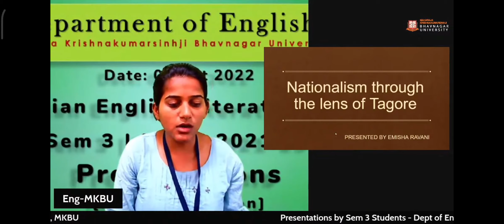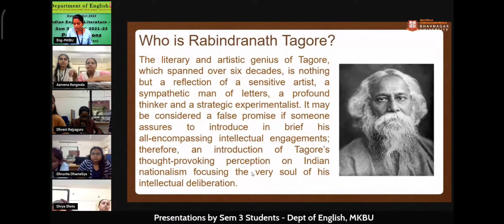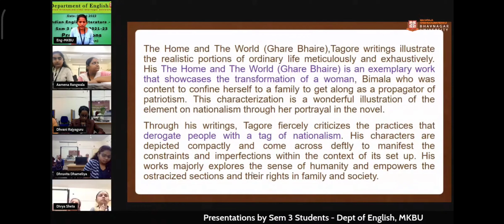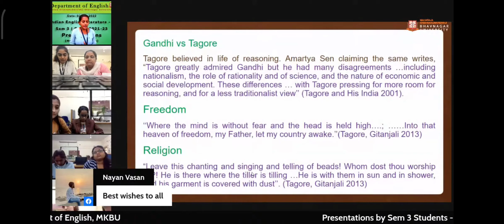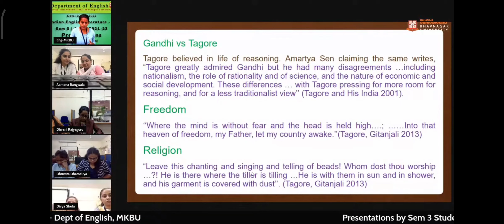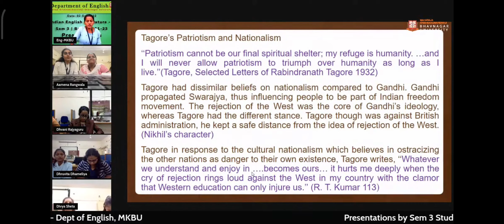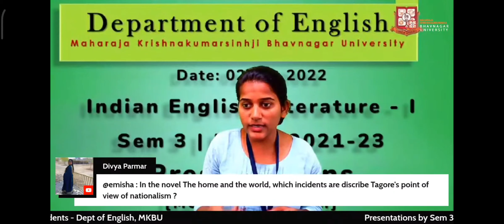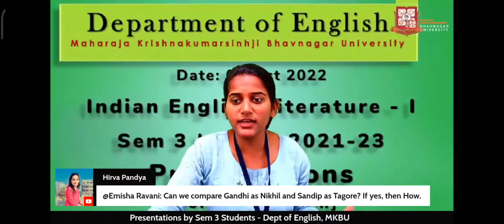Nationalism through the lens of Tagore | season 3